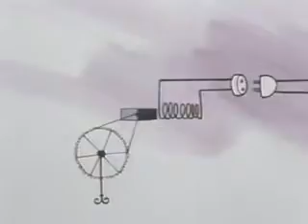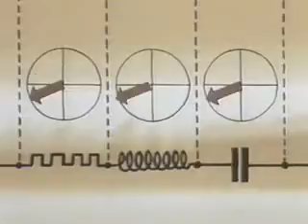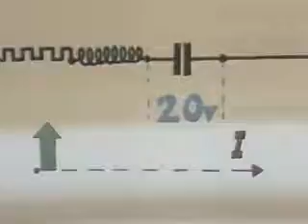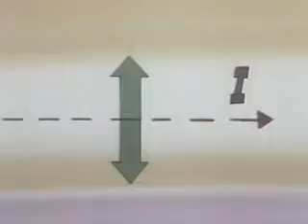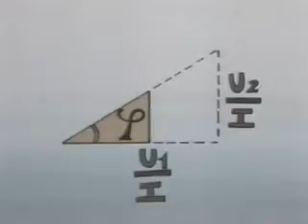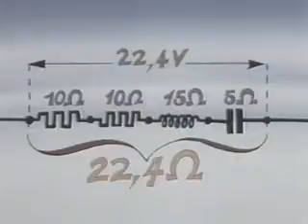le diagramme de fresnel PocketPC